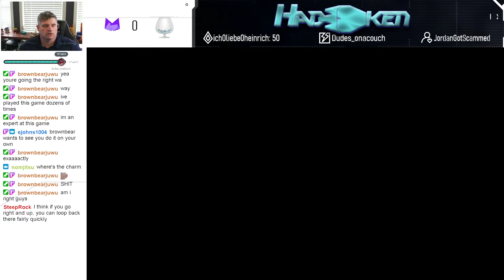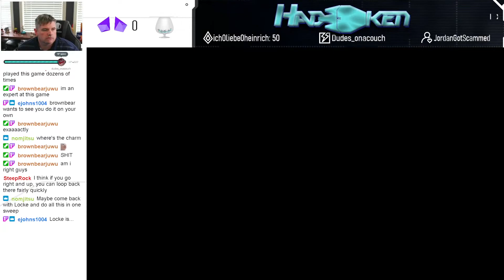Final Fantasy 6 Brave New World Mod Ep 91 I Looking For Locke